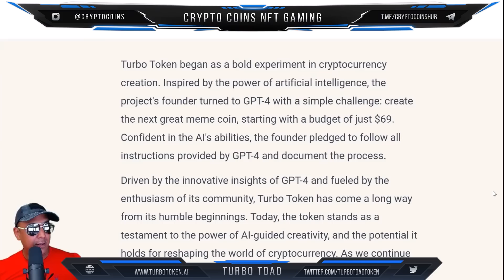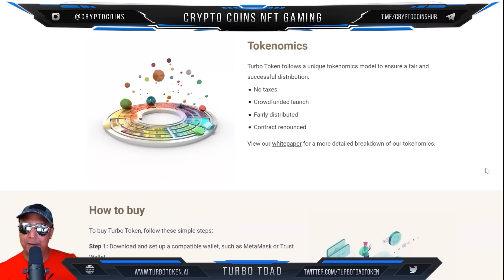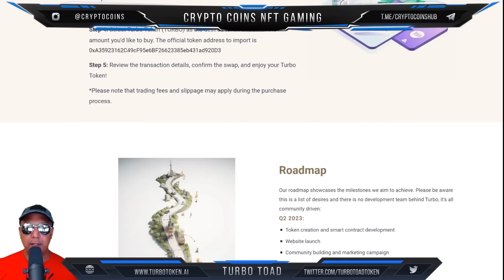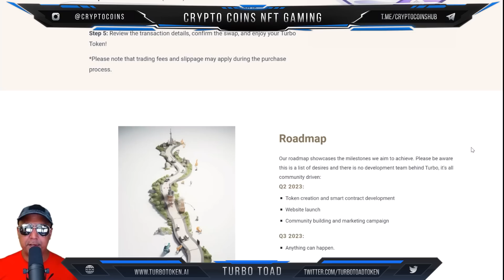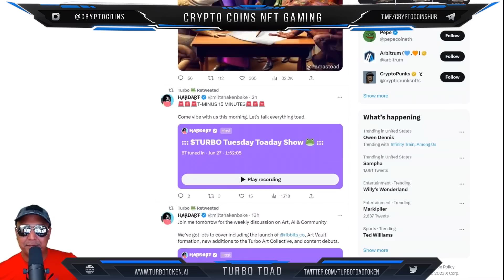Turbo Toad Token | Welcome to The Future of Meme Coins! 🐸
Welcome to CryptoCoins Gaming!
No Pay? No Play!